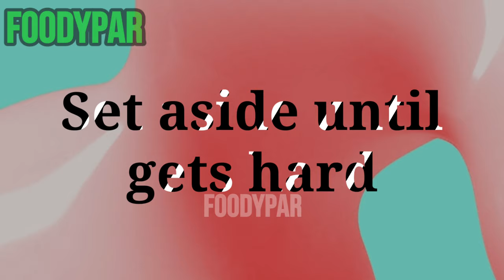9mins. Leche Flan without using steamer | NEGOSYONG PATOK MALIIT ANG PUHUNAN MALAKI ANG KITAAN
PAALALA‼️
inyong magagastos.

RECIPE WITH COSTING

1big can condensed milk=P36
1big can evaporated milk=P30
2pcs. small eggs=P7
2tbsp all purpose flour=P.25
1tbsp white jelly powder=P4

13pcs. 3.5oz' Microwavable cups=P19

TOPPINGS
1 & 1/2cups white sugar=P12
3/4cup water=0
2 & 1/2tbsp cornstarch=P.75
1drop vanilla=P.25

COSTING
YIELD= 13cups.
PUHUNAN=P109.25
BENTA=P20 each
KABUUANG BENTA=P260
TUBO=P150.75
TUBO PER MONTH=P4,522.50